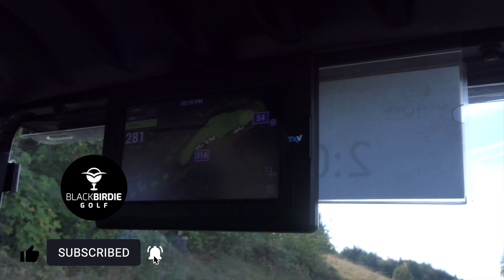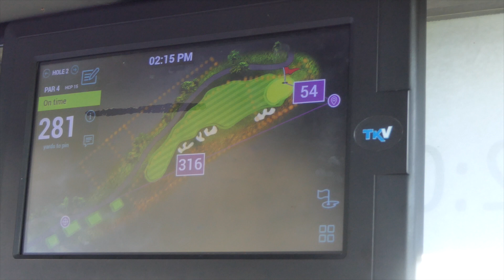SALISH CLIFFS GOLF CLUB MATCHPLAY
SALISH CLIFFS GOLF CLUB MATCHPLAY | All I can say is WoW.  Salish Cliffs was built in 2011 and has won tons of distinctions from golf magazine, golf week and golf digest.  Salish Cliffs is truly a beautiful golf course and a hidden gem in the outskirts of Seattle.  Its about an hour and a half from downtown Seattle and it was worth the drive.  The course was built on rolling hills and is surrounded by evergreen trees.  The elevation changes from tee box to green gave the course another unique look.  The course has GPS Enabled Golf Carts and the burger I had in the pro-shop prior to my round was really good.  Check out the photos I post on my instagram and facebook.